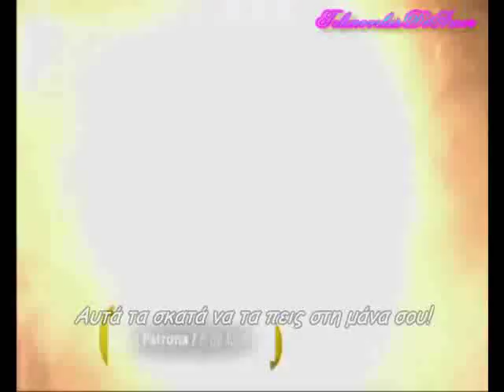La Patrona _ The Return [Promo 7] greek subs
"Esta es la historia de una mujer que no se deja de nadie, intentaran destruirla pero ella tiene un plan de regresar y buscar de Justicia!!!"
Αυτή είν' η ιστορία μιας γυναίκας που δεν την άφησαν ήσυχη, θα θελήσουν να την καταστρέψουν αλλά εκείνη έχει ένα σχέδιο να επιστρέψει και να βρει δικαιοσύνη!!!"
Πρόμο 7 για την τηλενοβέλα της Telemundo "La Patrona".